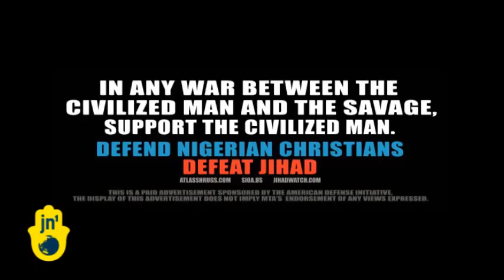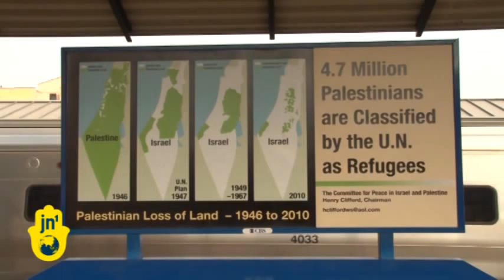Pamela Geller's Anti-Jihad Ads Spread to Buses in New York City: 'Freedom Defense Initiative'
Pamela Geller the conservative blogger, and executive director of the American Freedom Defense Initiative, has upped the ante in New York City by expanding her controversial anti-Jihad ad campaign to the city bus system.

Geller has been in a battle with the Metropolitan Transit Authority, which operates the city's subways and buses, over her previous ads, and they had tried to ban them but a judge ruled in her favour which allowed her ads to go up in 10 subway stops last month.

Last week Mona Eltahawy, an Egyptian-American, was arrested for vandalizing what she called the "racist" ads.  In response the MTA changed their policy saying they now reserve the right to ban ads that "incite or provoke violence" but that decision has been criticized for limiting free-speech.

Geller's latest ads list several different variants on the original ad such as 'Support Thailand', 'Defend  America', 'Support the Copts', and 'Defend Freedom' and she's hoping the new ads will be run as soon as possible but she won't be surprised if she needs to go back to court to ensure they appear in public.

These new controversial ads come as a follow up to anti-Israel ads that were run in the New York Subway which showed Palestine territory shrinking since the founding of modern Israel.